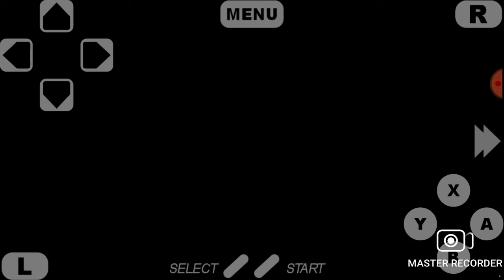let's play breath of fire. fairy princess nina